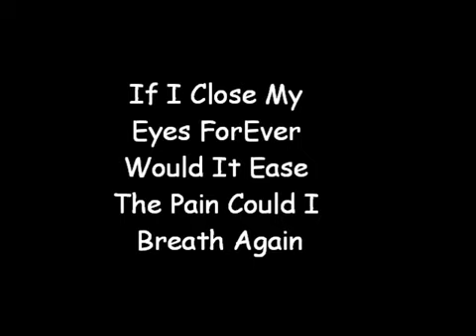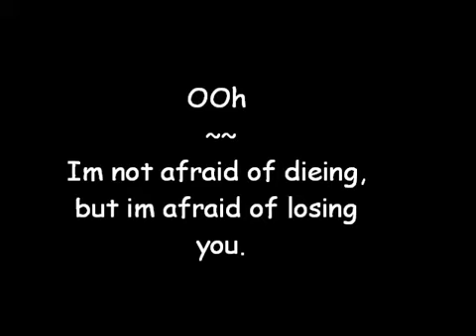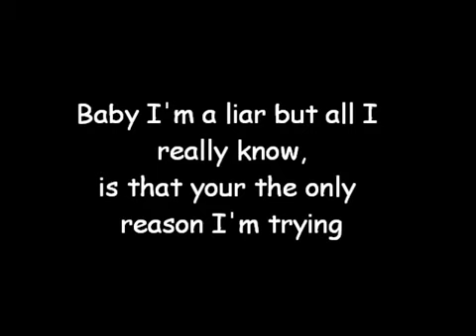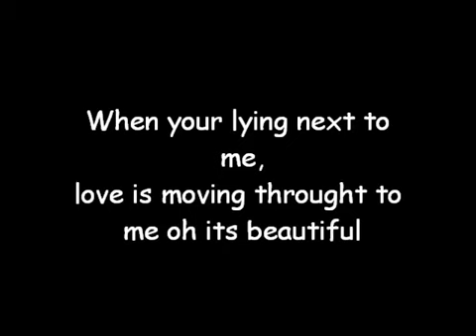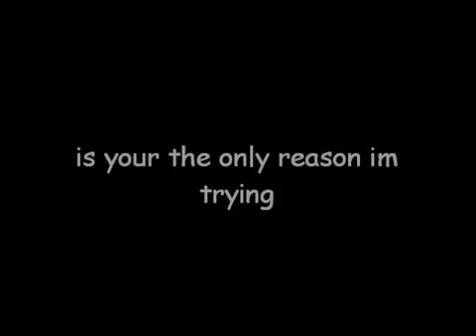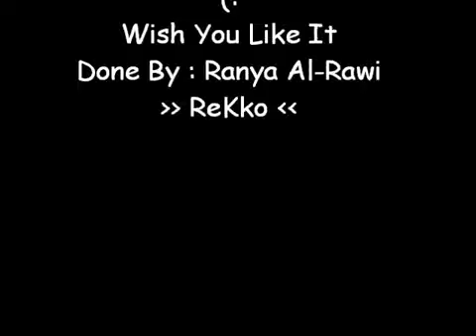Enrique Iglesias-Addicted (lyrics)